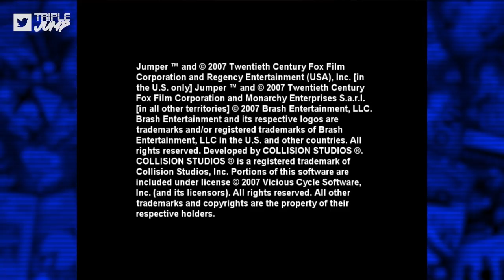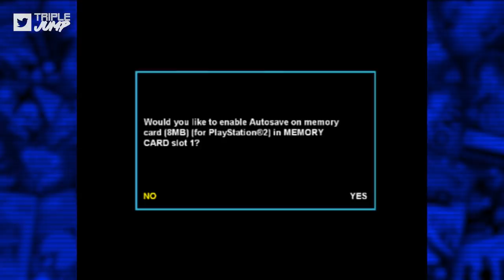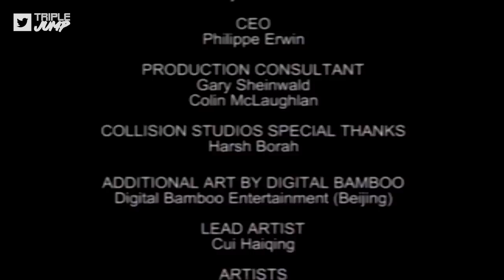Worst Games Ever - Jumper: Griffin's Story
Jumper: Griffin's Story is a bad video game centred around a spin-off story from a Hayden Christensen movie that nobody has ever watched. If that's not the least enticing elevator pitch you've ever heard, you're not using the right elevators.

Thank you to Lloyd for sending us this game!